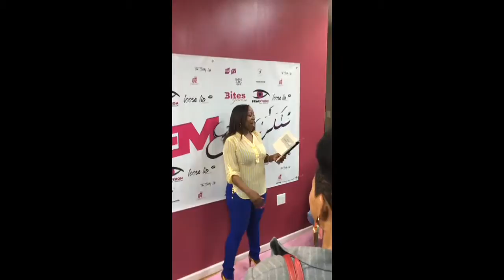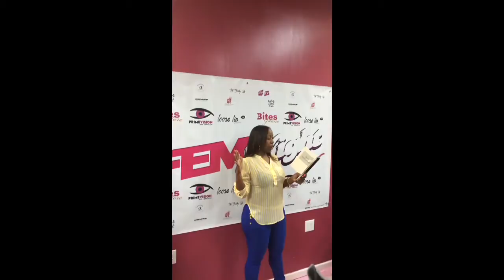May 30, 2014